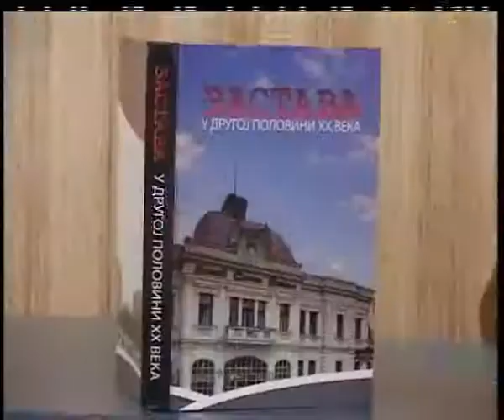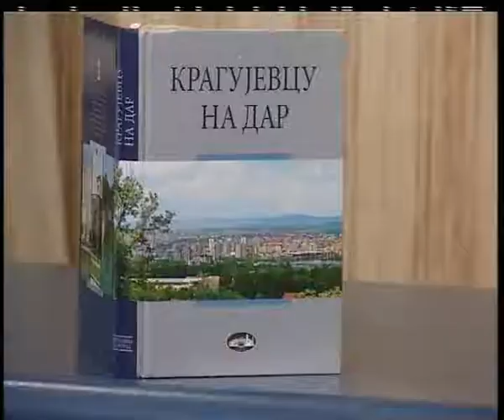KRAGUJEVAC NAS GRAD